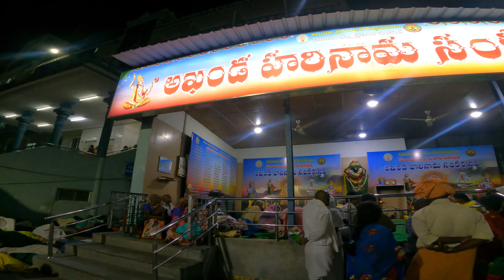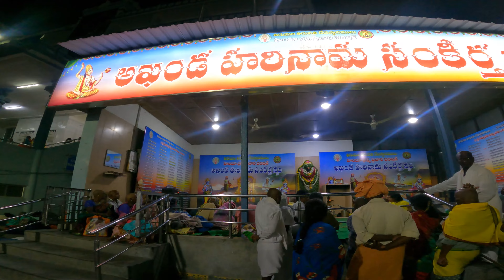TIRUPATI BALAJI TEMPLE VLOG || तिरुपति बालाजी मंदिर ||SRI VENKATESWARA SWAMI VAARI TEMPLE |TIRUMALA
TIRUPATI BALAJI TEMPLE || तिरुपति  बालाजी मंदिर ||SRI VENKATESWARA SWAMI VAARI TEMPLE |TIRUMALA HILL

TIRUMALA TIRUPATI BALAJI MANDIR दर्शन तिरुपति  बालाजी का  श्री  VENKATESWARA SWAMI VAARI TEMPLE ||

Hey This is Prasenjeet Kumar

Tirumala temple
tirumala venkateswara Balaji temple Darsan Open Time
Morning 10 AM TO NIGHT 11 PM
How to reach Tirumala Balaji Temple
1. first You can reach By train or Flight Tirupati station / Renigunta Railway Station Junction
2.Advance darsan tickets booking ..
online ticket booking Charges Rs.300 Par person .

Offline free sarva darshan tickets Available Now
sarvadarson Ticket booking Office Address and Google Location
1.Srinivasam Complex
Where you can say in Tirumala?
To stay in Tirumala, book your room in advance online.
advance room booking Website
You can book a room on arrival at Tirumala ,But you have to get to the room booking office by 11 am.
If you can't find a room to stay in Tirumala, you can return to the tirupati and book a room.
Ofline Room Booking office Google location

Tirupati Balaji | तिरुपति दर्शन कैसे करे | Tirumala | Anna Prasadam | Varaha Swamy

Your Query Solved--:
1- tirupati balaji tour in hindi
2- tirupati balaji tourist place
3- tirupati balaji tourist point
4- tirupati balaji tour guide
5- tirupati balaji complete info..
6- tirupati balaji trip guide
7- tirupati balaji darshan live
8- tirupati balaji aarti
9- tirupati balaji online booking
10- tirumala to tirupati bus
11- tirupati balaiji to chennai
12- tirupati balaiji travel point